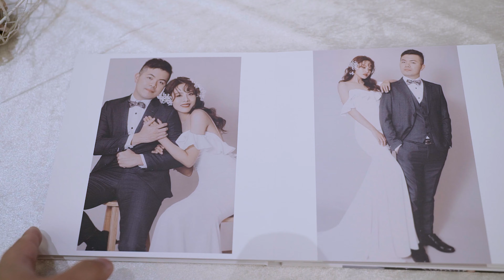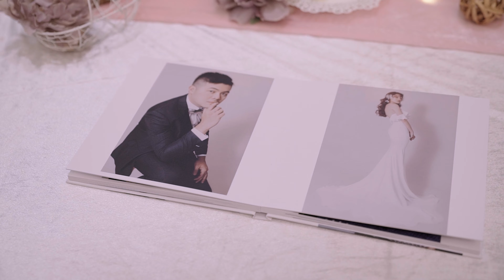昱凱&津儀 訂婚記錄